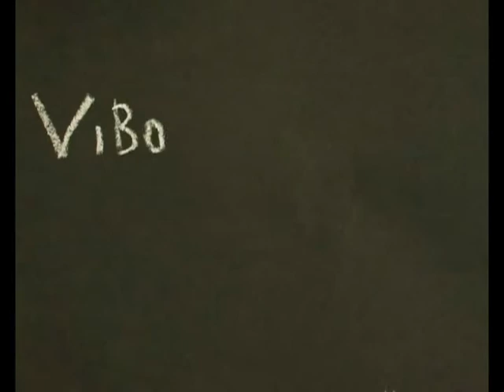The Pirate Story- Gabriela Pohankova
One of the final films from our international course "Animation as A Learning Tool" in Denmark.
Made By Gabriela Pohankova.
I was helping with sound.